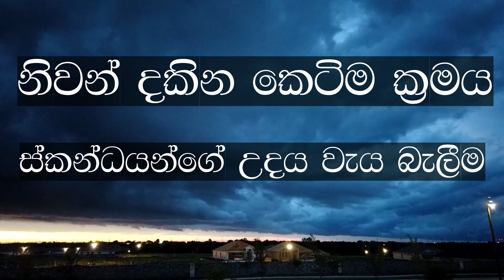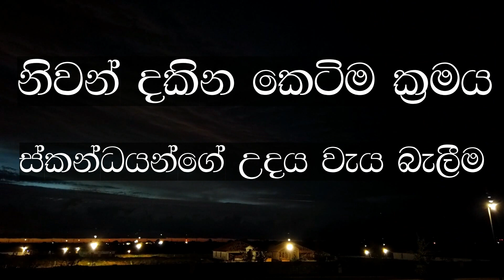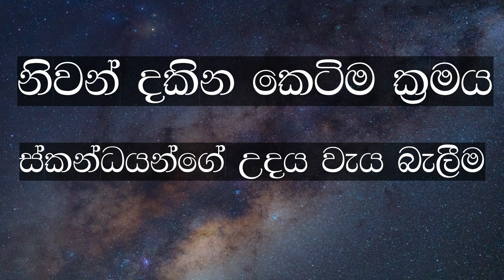නිවන් දකින කෙටිම ක්‍රමය - අනුසය ධර්ම ප්‍රහාණය | 2022 03 10 | Ven Mankadawala Sudassana Thero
"Nibbana in a nutshell"

*ස්කන්ධයන්ගේ උදය වැය බැලීම,
*නිවන් දකින කෙටිම ක්‍රමය හරියටම දැන ගන්න
*සෝවාන් උනොත් තව භව 7යි
*සතර අපායෙන් මිදෙන්න නම්